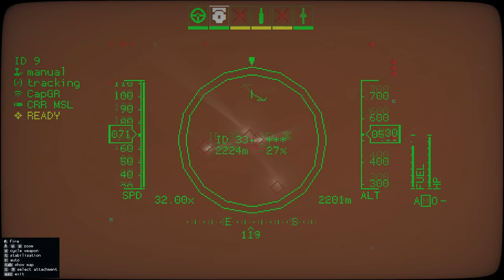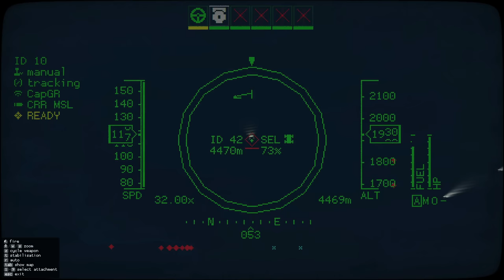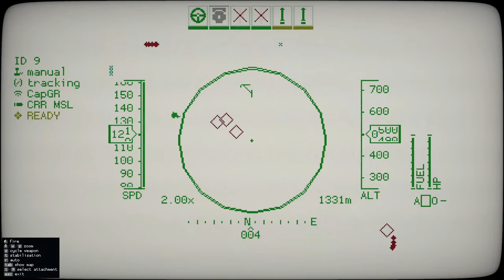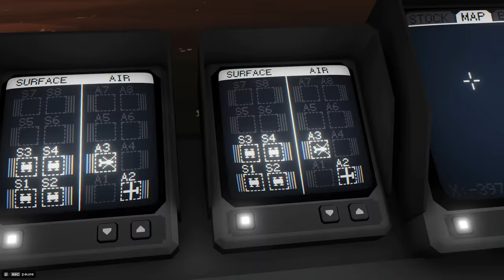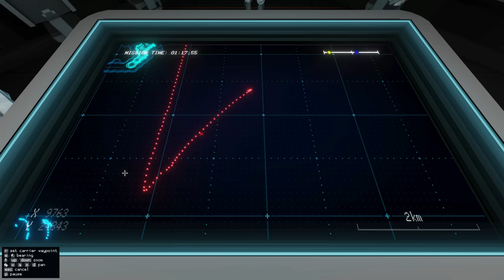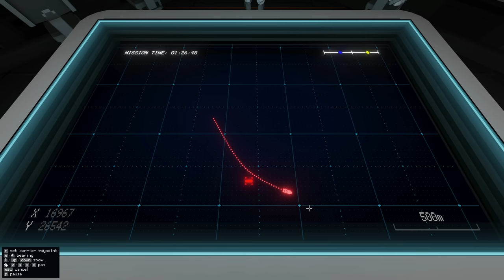Carrier Command 2 | Campaign 2: Day 1-4 NEW PvP Campaign!